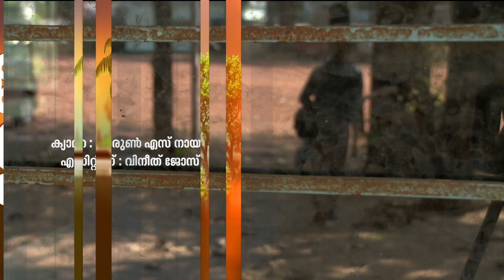കലോത്സവ വേദിക്കപ്പുറത്തേക്ക് നീളുന്ന സൗഹൃദങ്ങൾ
കലോത്സവ വേദിക്കപ്പുറത്തേക്ക് നീളുന്ന സൗഹൃദങ്ങൾ; കലോത്സവത്തിലെ എ പ്ലസ് മികവുള്ള ചങ്ങാതിക്കൂട്ടം
Kalolsavam 2022 | Kerala School Kalolsavam | സംസ്ഥാന സ്‌കൂള്‍ കലോത്സവം | Kozhikode kalolsavam